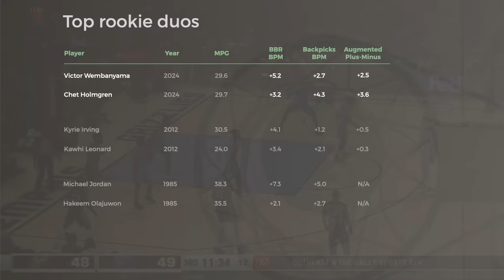The best rookie duo this century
When was the last time two rookies were this good? Victory Wembanyama and Chet Holmgren are incredibly versatile 7-footers forging a new archetype, dominating on defense with guard skills on offense. This detailed film breakdown & scouting report explores their roles this year, their big areas of improvement, and their massive and unique defensive impact as first year players.

Find additional Thinking Basketball content on the NBA App, the More Thinking Basketball channel and the Thinking Basketball podcast.